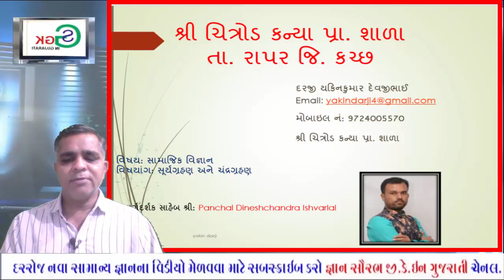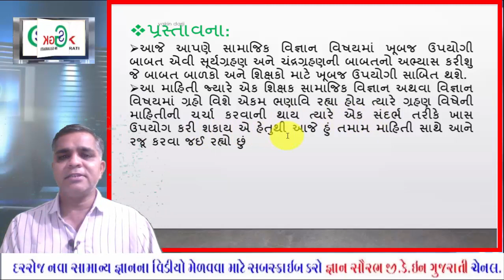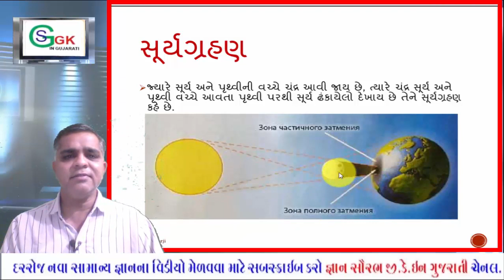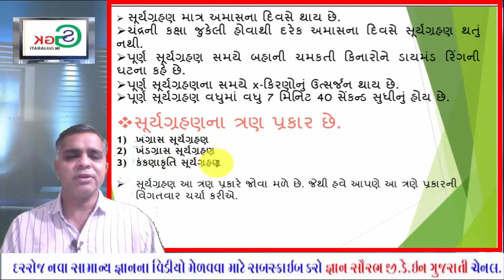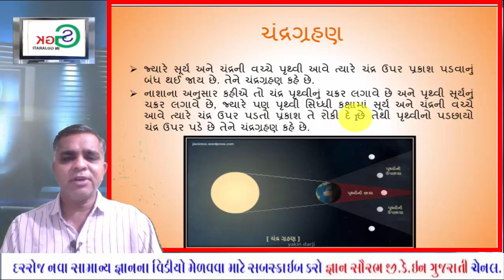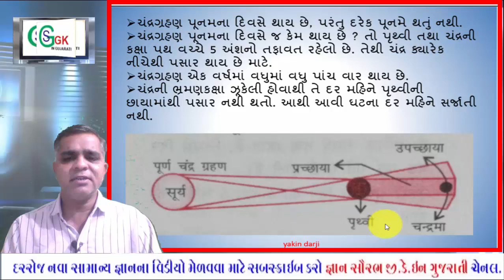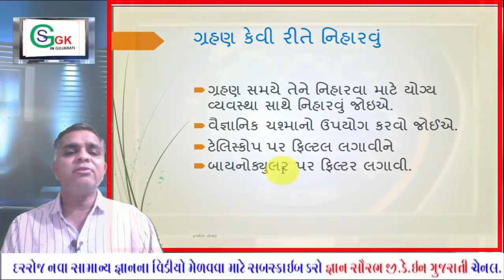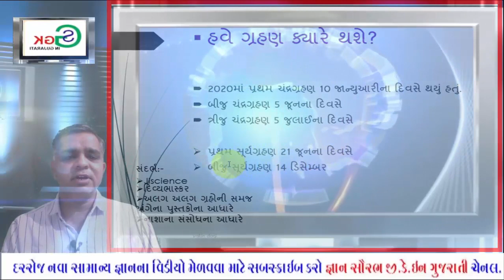સામાજિક વિજ્ઞાન, સુર્ય ગ્રહણ અને ચંદ્ર ગ્રહણ વિશેષ વીડિયો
દરજી યકીનભાઈ

ચિત્રોડ કન્યા પ્રા.શાળા

પરેશભાઈ ચાવડા

શ્રી મોટા મૂંજીયાસર પ્રા.શાળા